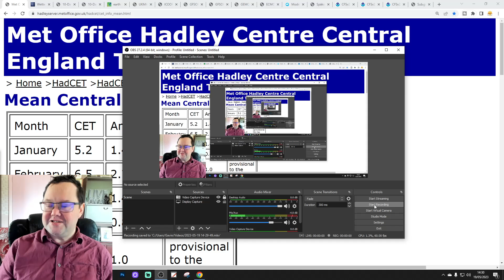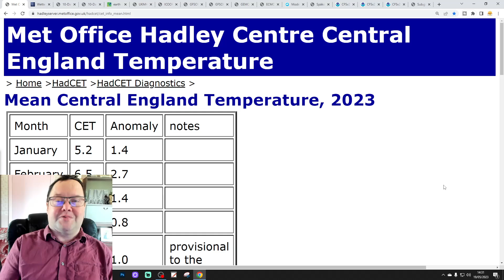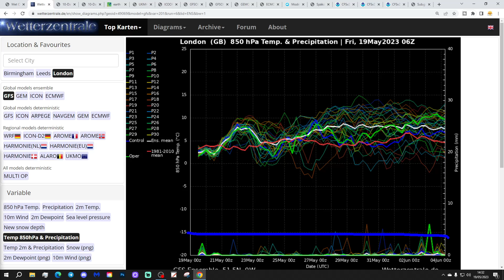Ten Day Forecast: High And Dry For The Rest Of May?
Hello everyone and thanks for tuning in to today's ten day forecast video. We're going to look at the weather for the next ten to fourteen days. Day ten will take us to the twenty-ninth of May -  and we'll be able to extend out beyond that with the extended GFS and ECM ensembles (they run to around a couple of weeks)

High pressure will be ridging through the country this weekend bringing plenty of dry and warm weather with it. Looking ahead to the rest of May high pressure looks set to remain close to the country which should see mostly dry and warm weather lasting through the final ten days of May to months end although as ever the devil is in the detail... But todays model output suggests warm weather could well last into June... High and dry for the rest of May??? It looks like it...

Chapters:
00:00 Intro
01:17 Current CET
01:37 GFS Ensembles
02:28 Temp/Precip Anomalies
02:50 Latest Windflow Map
03:10 Chart Data
08:03 EC Precipitation Forecast
08:28 ECM Ensemble Clusters
09:50 CFS Monthly
10:43 Outro

💡  Video Credits: 💡

💡  GWV Links: 💡